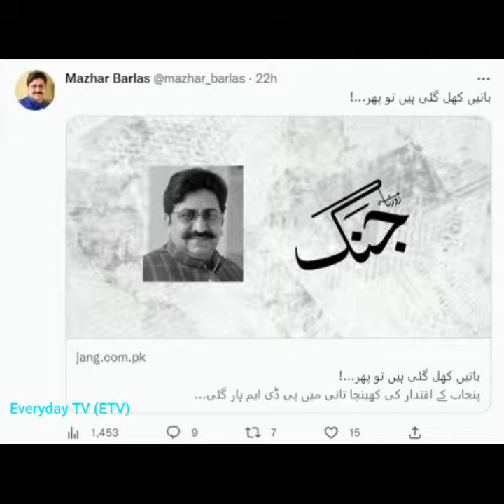Imran Khan Violated Official Secret Act | Mansoor Ali Khan About imrankhanpti | Everyday TV (ETV)